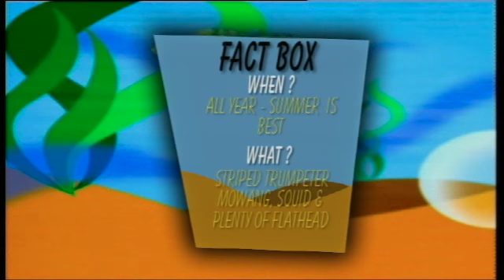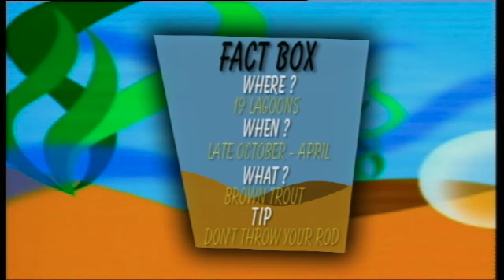Separate Ways - HLS 2003-02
Hook, Line and Sinker hosts, Nick and Andrew decide to go their separate ways to show case their different tatstes in angling.  Andrew spits the goo big time in one of the most petulant displays ever seen in the world of fishing, good stuff.